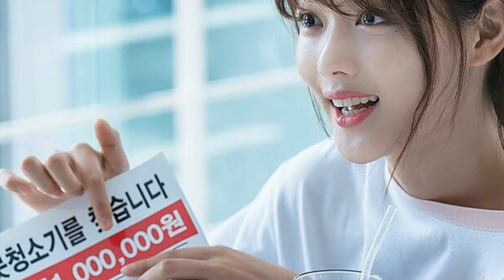Ost Clean With Passion For Now Part 1 Korean Drama 2018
Clean With Passion For Now is the Korean drama must watch on winter 2018

This song is soundtrack part one from this drama, enjoy it